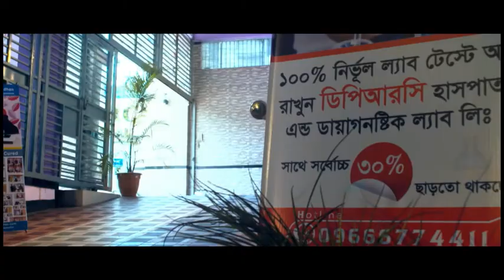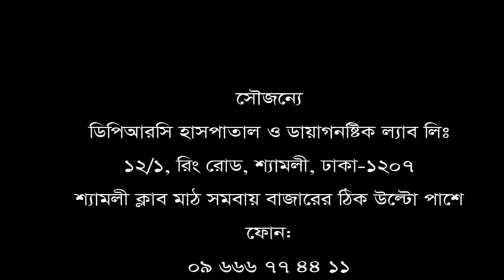অনেক বছর আগের ব্যথা ফিরে আসার কষ্টটা আমি জানি, মো: ইজাজ হোসেন এমন রোগীদের উদ্দেশ্যে যে উপদেশ দিলেন।